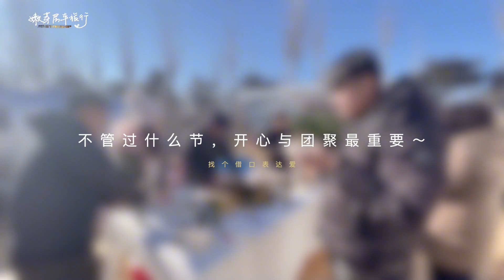房车小院的圣诞节，其实过什么节不重要，重要的是找个借口表达爱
90后导演夫妻开着拖挂式房车浪迹天涯，vlog分享房车旅行生活，这段纪录的视频希望能带给大家些许温馨，同时也是纪录了我们的青春，和我们一起放飞自己吧！